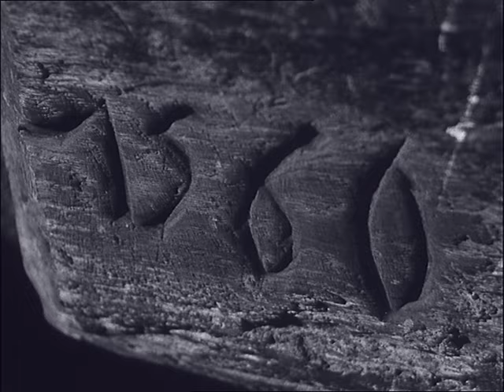Československý filmový týdeník 46 /1967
- Olga Sýkorová vzpomíná. - Vrtulníky nad Tajgou s plynovým potrubím. - Rafinerie v Suezu po izraelském útoku. - Kovář Josef Šindler. - Ocelová móda z Paříže. - Umění padat. - Lidová slavnost Zavírání býků ve Španělsku.